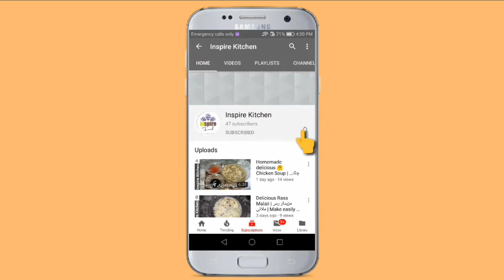Dam Ka Qeema | Eid Special | by Inspir Kitchen